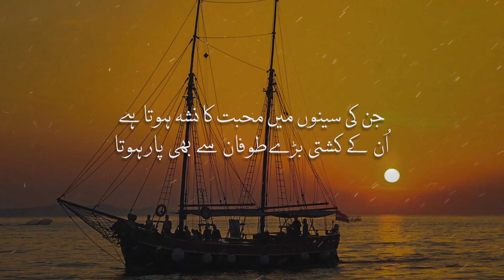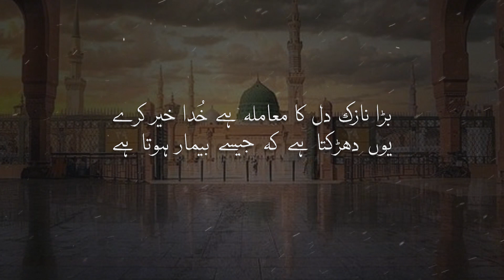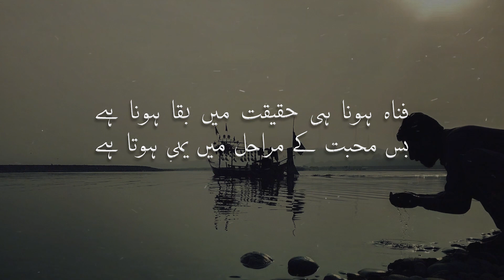Jin Kay Sino Main || محمد سلیمان شاہؔ یاد طوروی کا تصوف اور روحانیت سے بھرپور شاعری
شاعری اور آواز : محمد سلیمان شاہ یادؔ طوروی (م س ش یادؔ)
آڈیو اینڈ ویڈیو ایڈیٹر: ماجد خان

This channel is especially made for Urdu/ Hindi , and Pashto shayari "poetry"

keyword...

 @Islamic Music